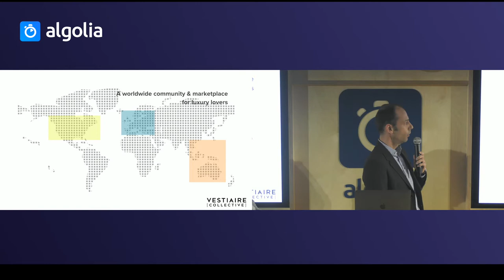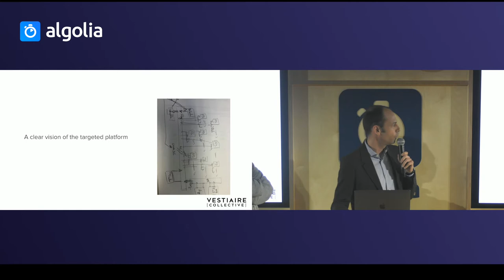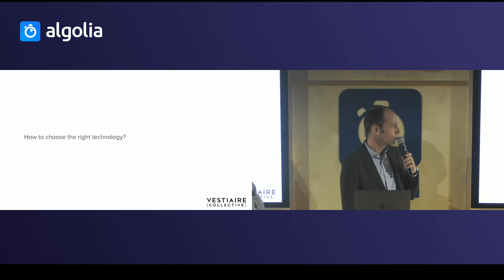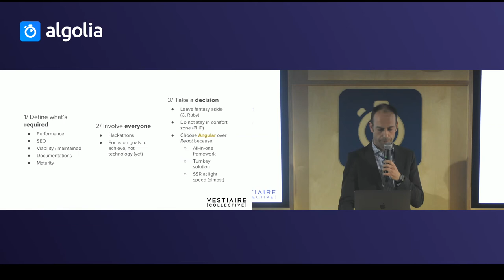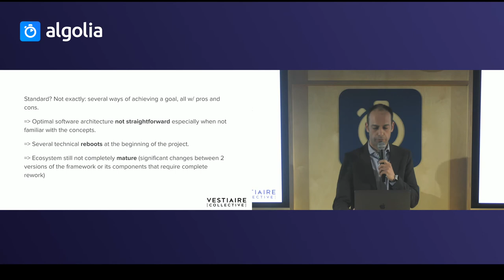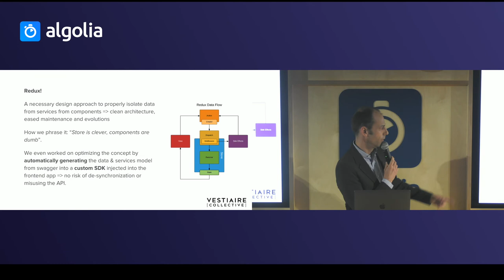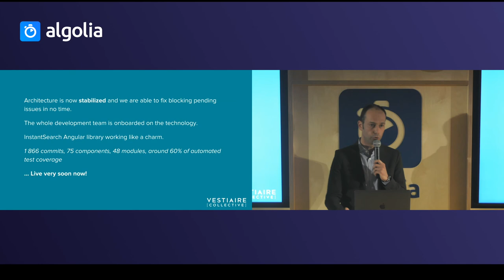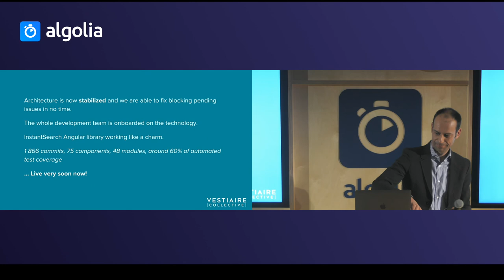The challenges of Angular - Jonathan Palumbo and Patrick Herrmann, Vestiaire Collective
Recorded during Algolia Search Party - 360 degrees of Angular - March 2018, Paris

The challenges of Angular
Jonathan Palumbo, Team leader and Patrick Herrmann, CTO - Vestiaire Collective

From early days to scaling up: the necessity to move forward w/o disrupting the accumulated experience. How we tackle the challenge of improving our platform w/o degrading our business. (And all the fun we have w/ Angular!)